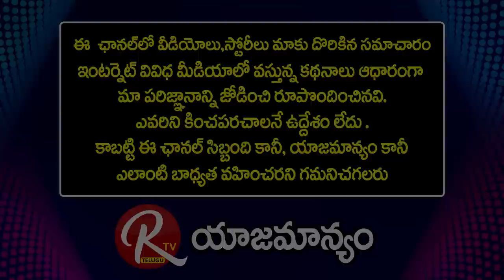Sr Journalist Vikram Poola Talk About Journalist Pingali Dasaradha Ram |@RTV Telugu